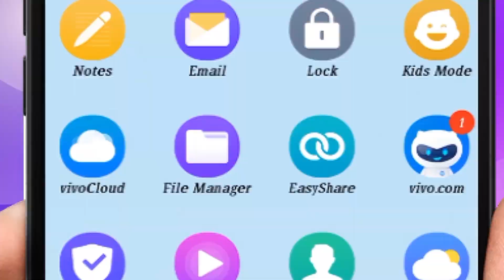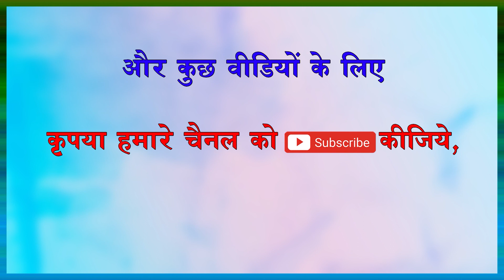THYROID AND ROMANCE.... (600) Dr.Samaram Hindi Channel.